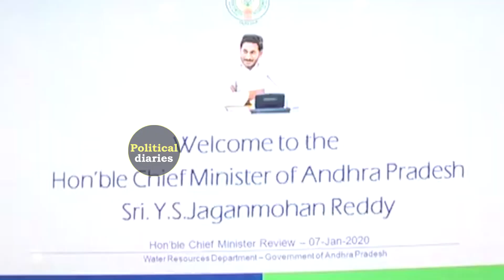ఏం అనిల్..! ఏంది కథ YS Jagan Funny Warning to Minister Anil Kumar Yadav | Political Diaires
Welcome to the Official YouTube channel of Political Filmy Tv. Catch all the latest Political News. Political Filmy Tv  brings you all the Exclusive and Latest Filmy Gossips and Political News,political party News&General news etc